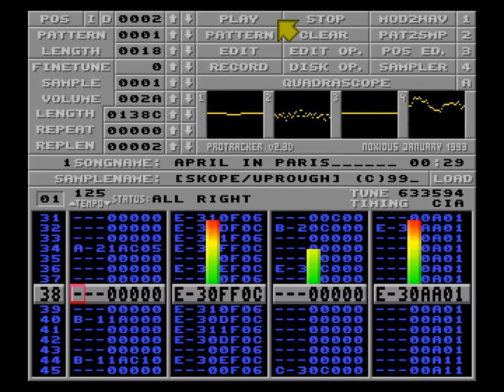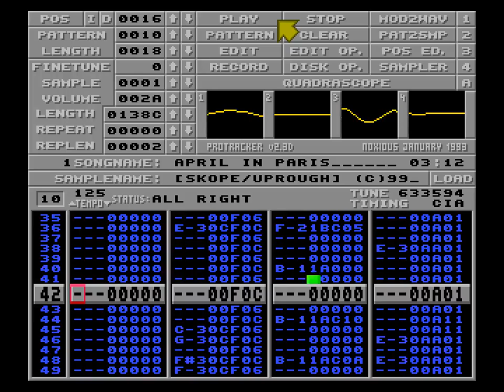Skope - April in Paris | ProTracker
"[Skope/upRough] (C)99
Nothin's better than
starting up in the
morning to sum misty
beatz. Tune in and
chill 4 a while.
This one's for Spot.
God bless!
skope_amigascne.org 4
more of deez mods!
Chinese Arithmetikz!"